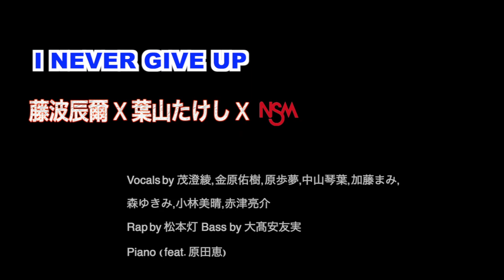I NEVER GIVE UP 『藤波辰爾X 葉山たけしX NSM』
『藤波辰爾X 葉山たけしX NSM』
NSM 名古屋スクールオブミュージック&ダンス専門学校
コラボレーション企画
ドラゴン、藤波さん
デビュー50周年おめでとうございます！！